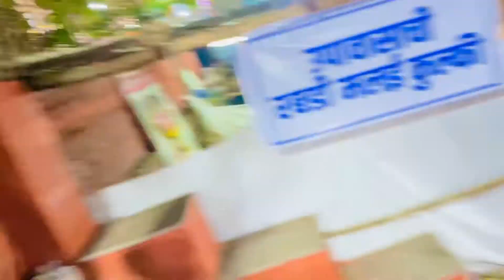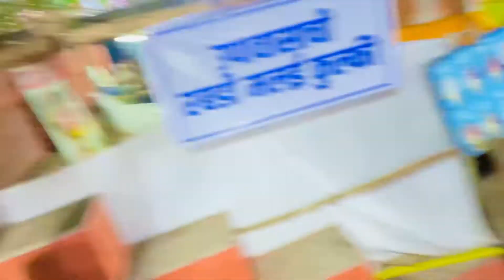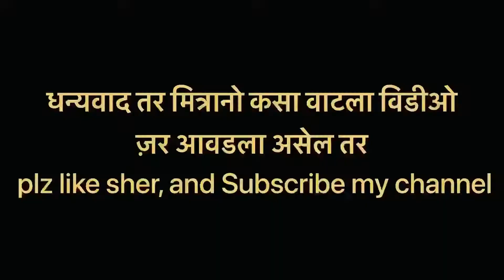चतुःश्रुंगी देवी मंदिर // Chaturshringi mata pune दर्शन फुल्ल विडीओ // तब्बल ३ तासानंतर दर्शन 🙏🏻//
चतुःश्रुंगी देवी मंदिर

// चतुःश्रुंगी माता पुणे दर्शन फुल्ल विडीओ

Chaturshringi mata Golualenagar Pune

// तब्बल ३ तासानंतर दर्शन 🙏🏻//

navratri special  day 7 darshan pune

Shivajinagar-pune📍